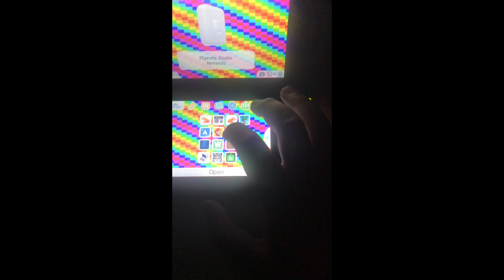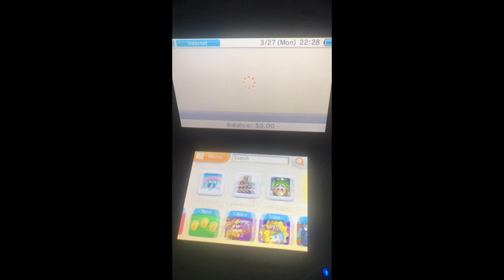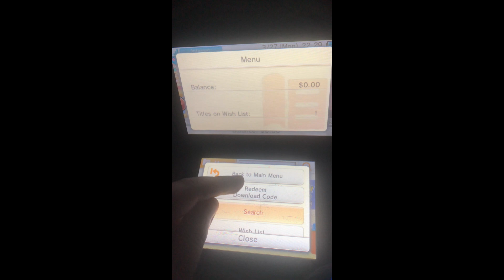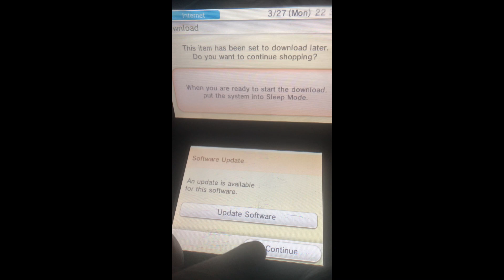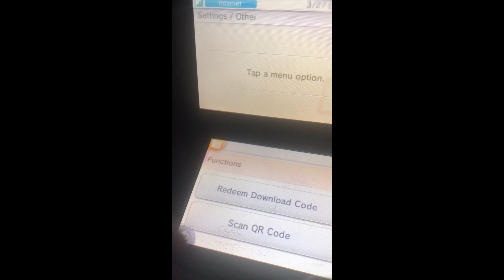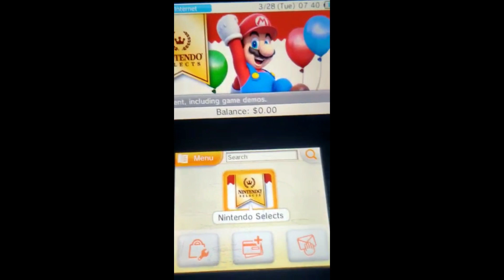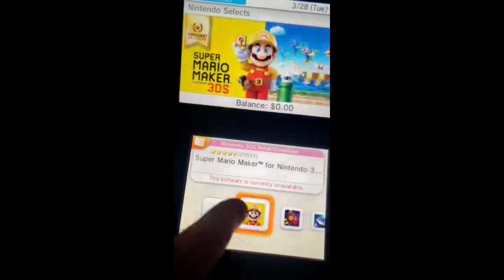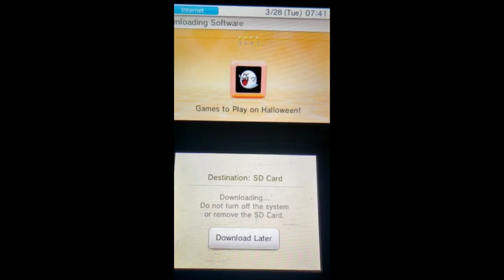3DS eShop Before And After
It's sad that the eShop has closed down :(
I originally wanted to upload this video on March 28th, however my iCloud Mail Drop link did not arrive in time. 2 days late to be exact.
Atleast the eShop is still alive in Pretendo.